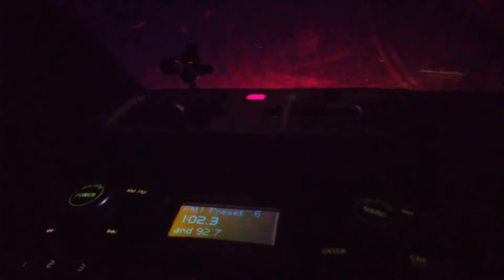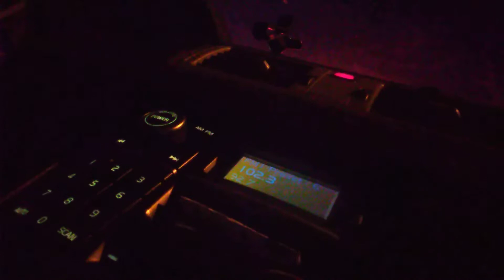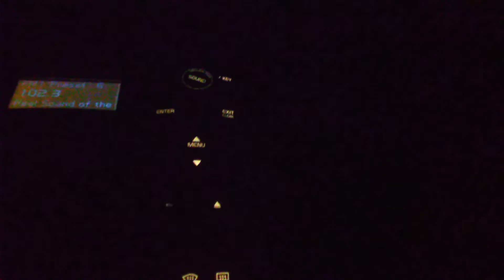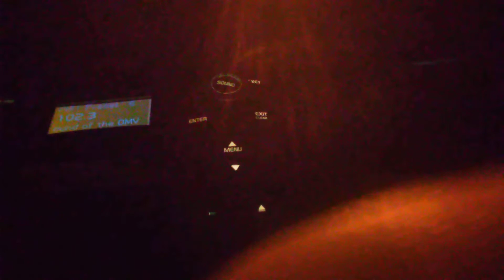Huggy Lowdown Gives The Woke Report on the Donnie Simpson Show